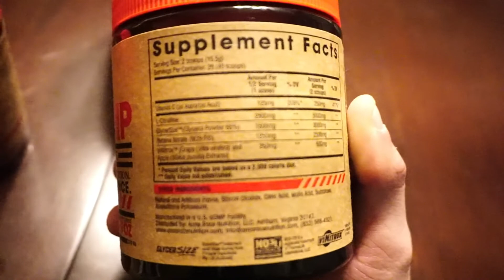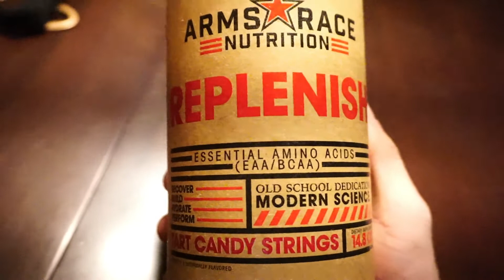Building Classic Legs, New Preworkout Stack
drain.fit